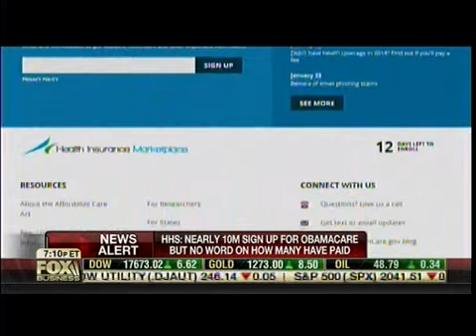Pres Obama Meets With Dreamers As GOP Weighs Response To Amnesty Fiat - Lou Dobbs